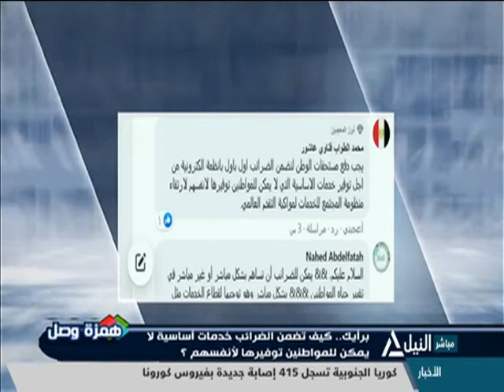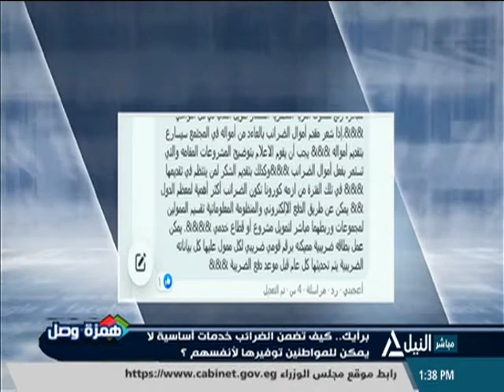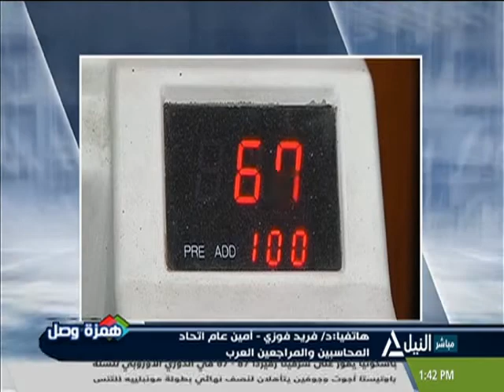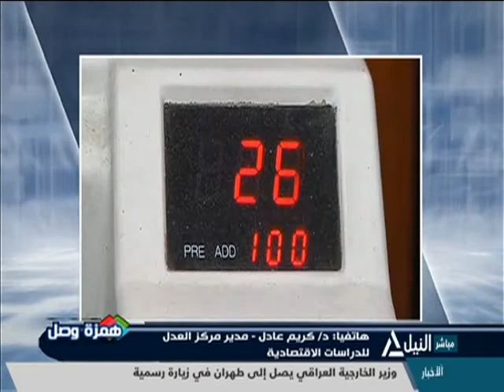همزة وصل 27-2-2021 - برأيك..كيف تضمن الضرائب خدمات أساسية لا يمكن للمواطنين توفيرها لأنفسهم؟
برأيك..كيف تضمن الضرائب خدمات أساسية لا يمكن للمواطنين توفيرها لأنفسهم؟